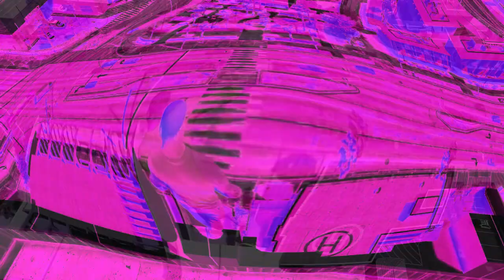Preview 2 GTA 5 Falling | With 2 Effects